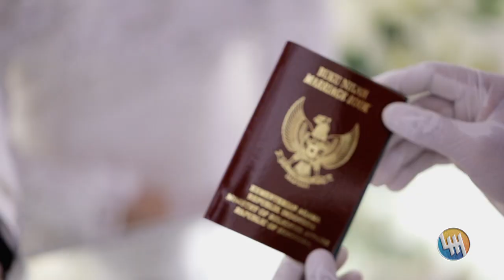Teaser ZAKI & YESIANA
Pusat: Jl. Markisa No. 18, Samarinda, Kalimantan Timur 75123